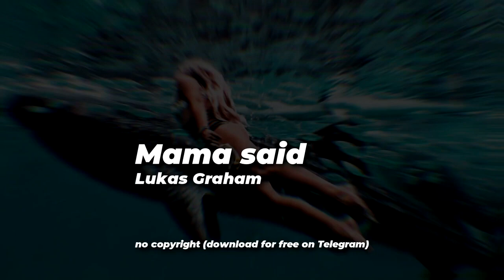MAMA SAID That It Was Ok 🎵 NO COPYRIGHT REMIX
👉   RGJ79    Creator   👈
🏳‍🌈   Netherland     Dutch   🏳‍🌈

          🖐👉   RGJ79 - MAX  👈🖐
      🏳‍🌈🧒  Netherland   Dutch  👦🏳‍🌈
   😎🤪  REMOND   REICHWEIN  🤪😎